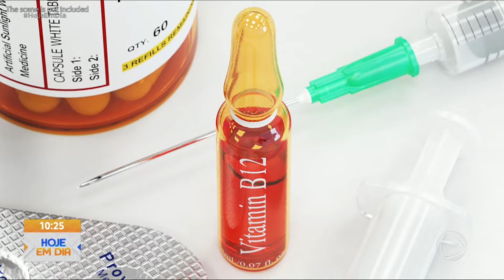Deficiência de vitamina B12 pode levar à depressão; saiba como evitar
A depressão é frequentemente associada a problemas psicológicos ou emocionais. Contudo, a falta de vitamina B12 também pode provocar a doença. Além do cansaço excessivo, outros sinais dessa deficiência incluem palidez, dificuldades na concentração, dormência nos membros inferiores e superiores, inchaço na língua e feridas bucais.